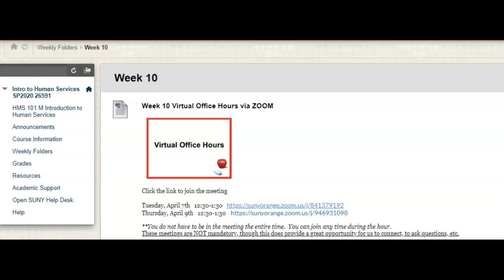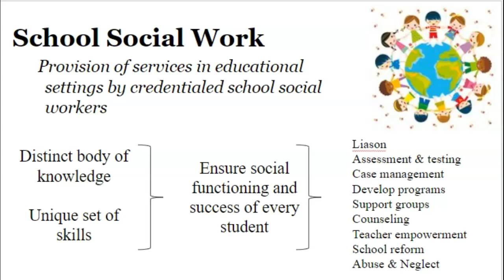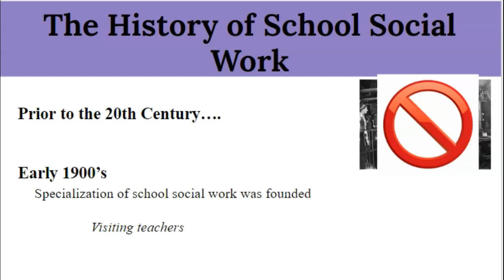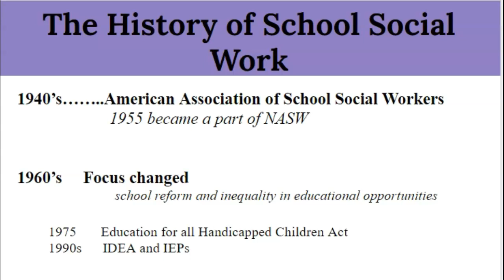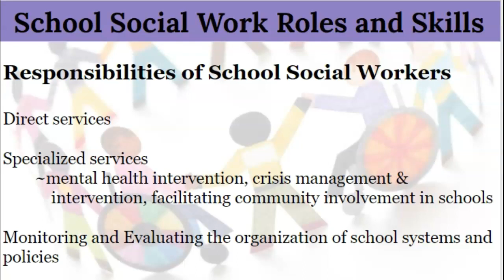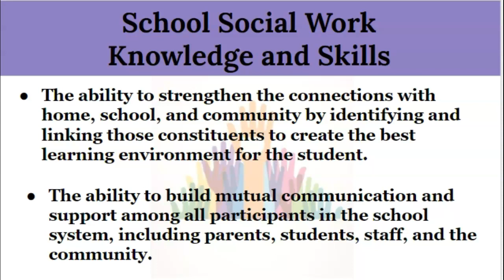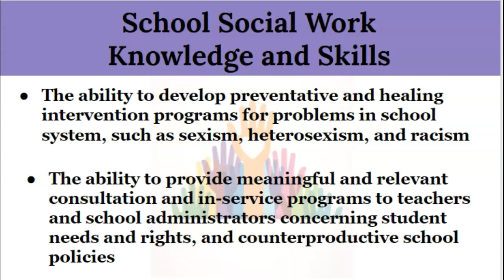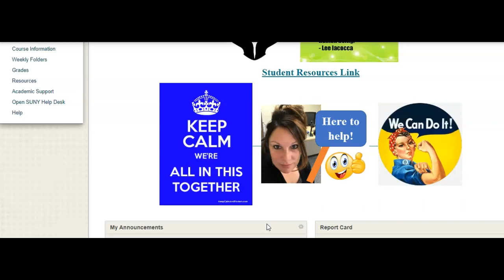HMS101 Wk 10 and School SW 4-5-2020